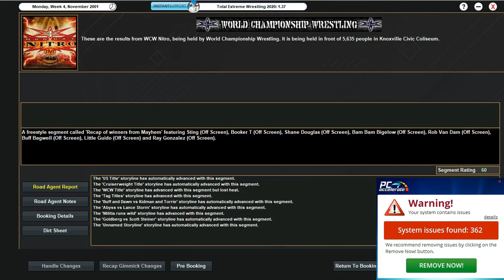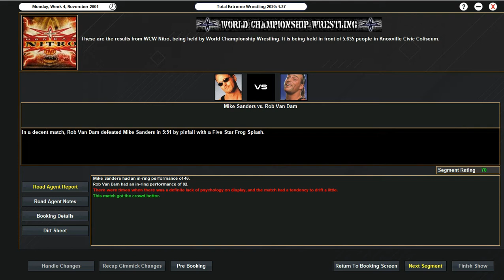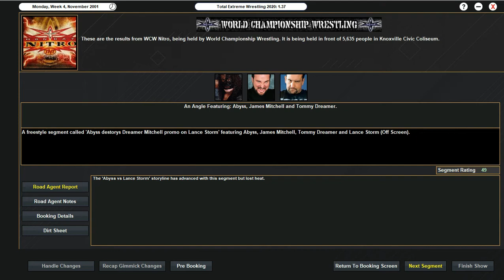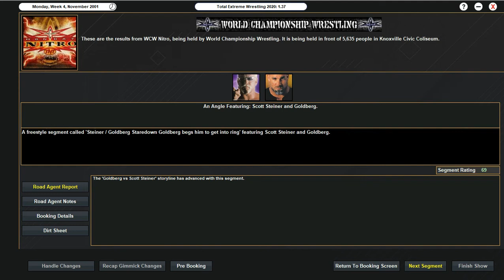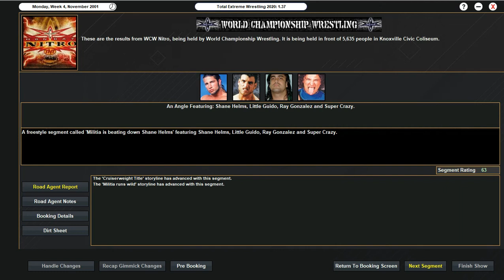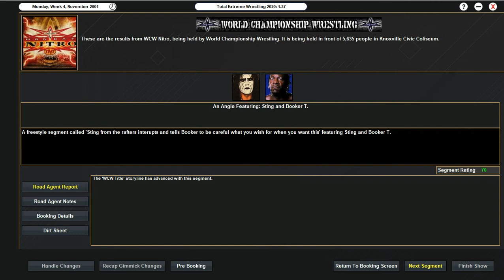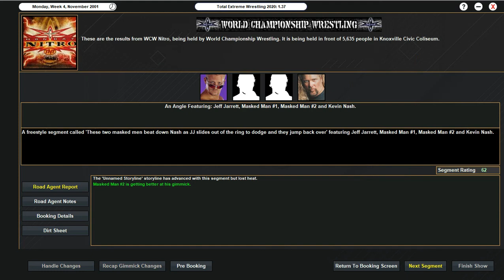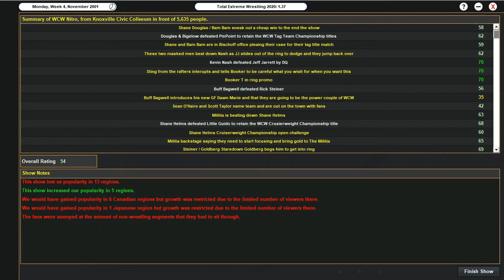TEW 2020 Monday Night Nitro November Week 4 2001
Match Card:
Abyss vs Tommy Dreamer
WCW Crusierweight Title: Little Guido vs Shane Helms*
Goldberg vs Shawn Stasiak
RVD vs Mike Sanders
Kevin Nash vs Jeff Jarrett
WCWTag Team Titles: PinPoint vs Shane / Bam Bam *